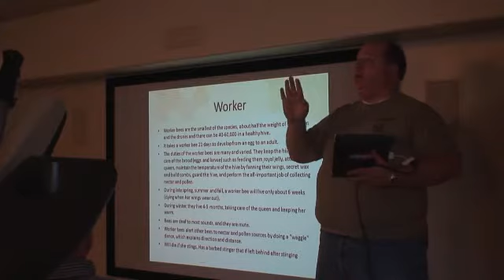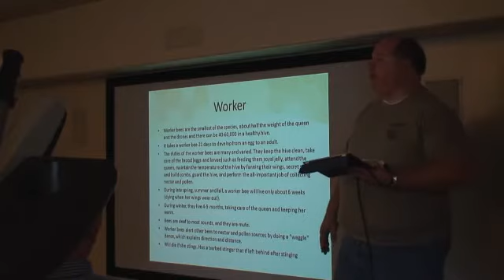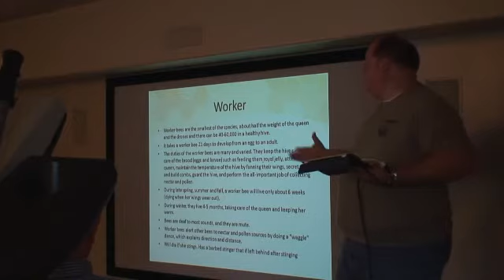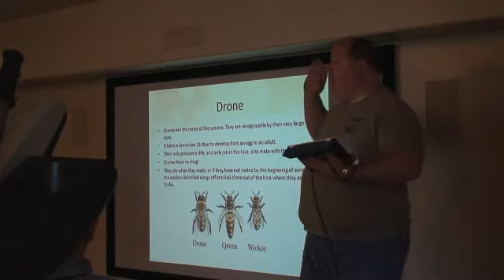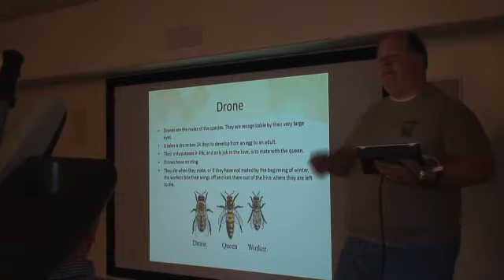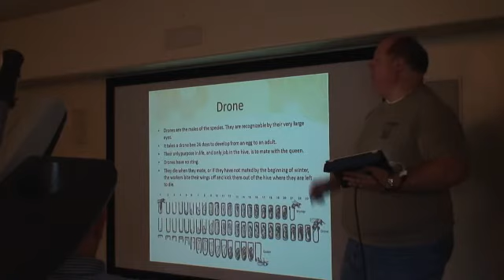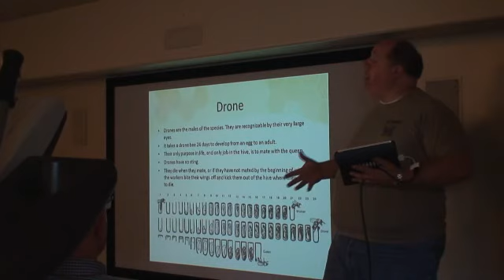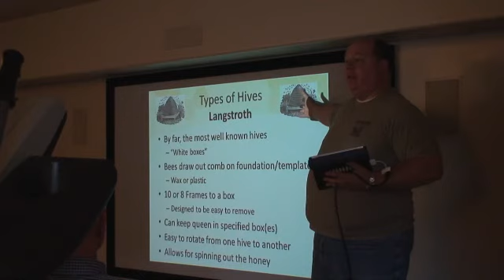Bees Bees Bees (Part 3 of 7)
Reed talks about his Bee keeping hobby.  How to first steps